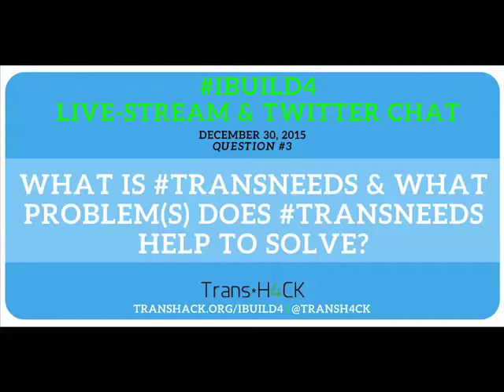Ina Fried Answers IBUILD4 Question: What is TransNeeds?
This is an excerpt of the archived video feed from Trans*H4CK's IBUILD4 Live-Stream & Twitter chat event with guest Ina Fried, Senior Editor at Re/code.

On December 30, 2015, Ina Fried appeared as a guest on Trans*H4CK's {Collaboration} LOFT live-stream. She shared information about her work, transneeds and answered questions in real-time that were submitted on Twitter using the IBUILD4 hashtag.

INA: "TransNeeds is a project we did as part of the White House LGBTQ Tech and Innovation Summit. It stemmed from a conversation I had with the Chief Data Scientist of the U.S., DJ Patil, who works for Megan Smith (United States Chief Technology Officer in the Office of Science and Technology Policy). DJ was wondering how his work might involve trans people and what really became apparent was that there was just no data on trans people. We were invisible from the data sets he was looking at, because they had a male and female box and that's it. And as we talked, (we realized that) most federal forms are that way. So, transgender people literally can't be recognized in the data. And so, as a three month project, we knew that we weren't going to solve that. We weren't going to be able to change the fact that there's no statistically significant data, but what we thought we could do was hear what the impact of that was and some of the areas where that was falling short."